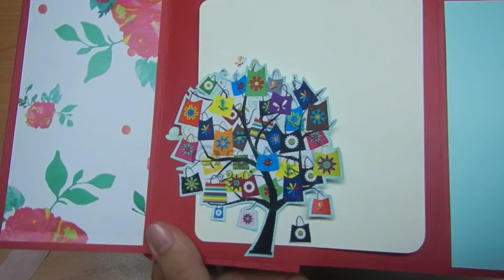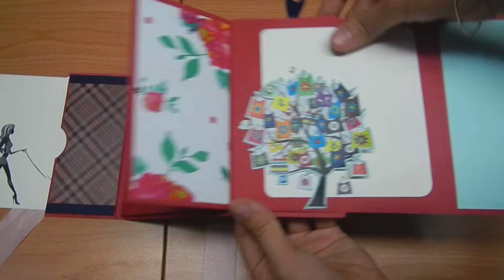Accordion Fold Mini Album Card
Accordion flip and fold mini album made of card stock